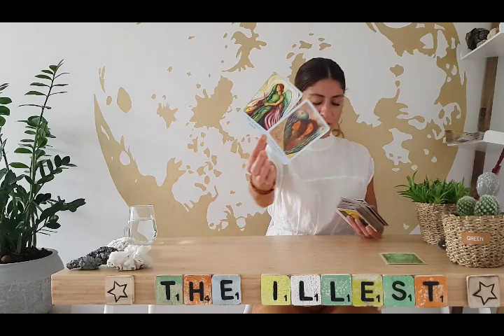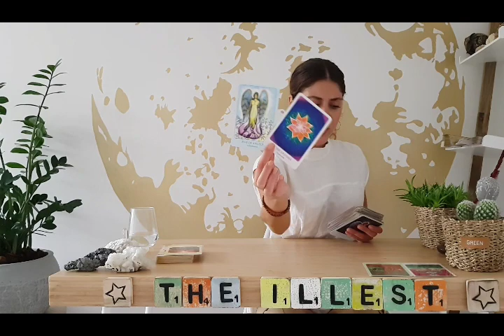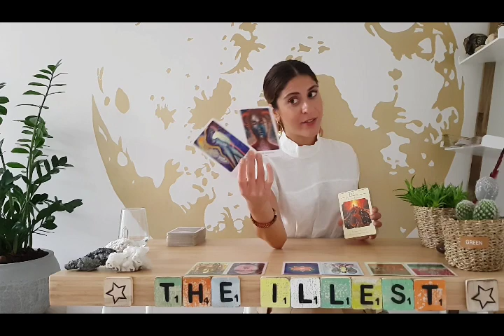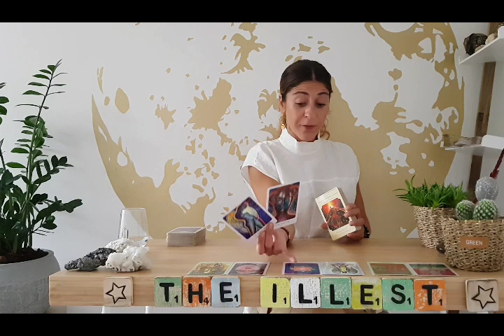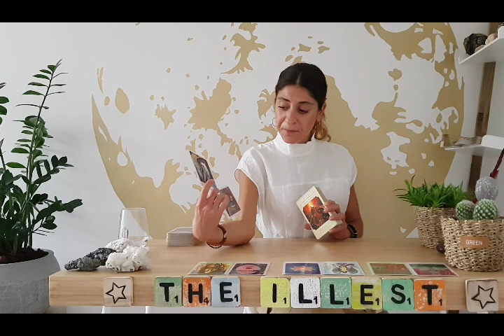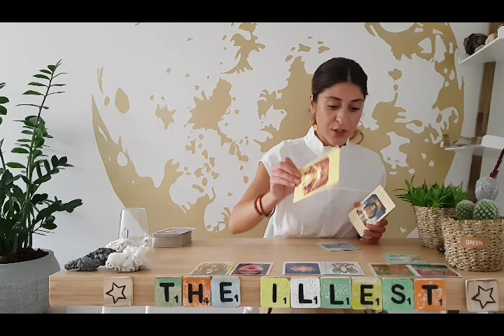ALL SIGNS - Messages And Advice From Your Spirit Guides ⭐️🌻💫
I am here to deliver you channeled Tarot messages and give you guidance in whatever area you need. General, Love, Career or Spirituality